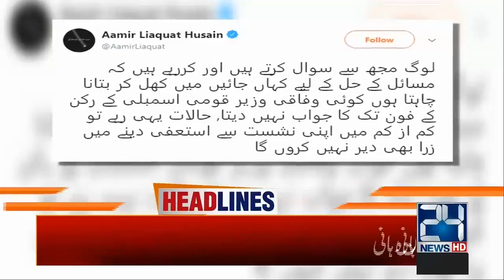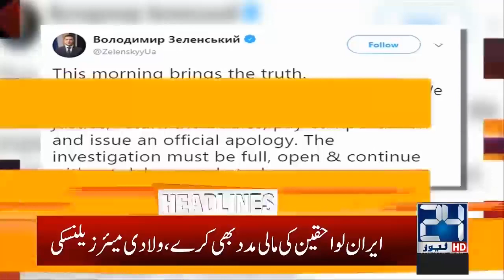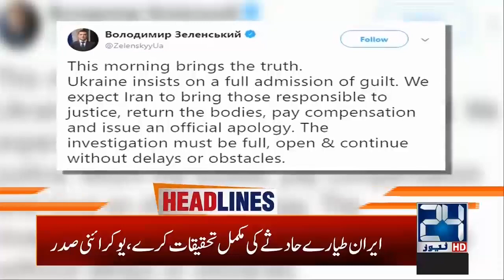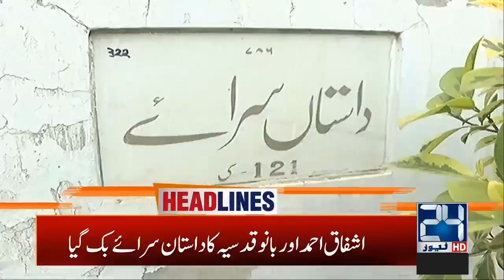1am News Headlines | 12 Jan 2020 | 24 News HD